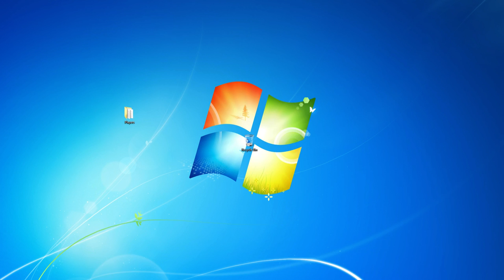Terraria 1.2 Live Stream | Let's Play - Part 04 (Spencer)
We added a new feature now so that if you want to watch a different person's perspective, just click their name at the top of your video player!

*Not sure if this feature is enabled on mobile devices*

Welcome to our Terraria 1.2 Live Stream! We're going to be playing through the entire game throughout a series of several live streams. We hope you enjoy and have fun with us!

Links